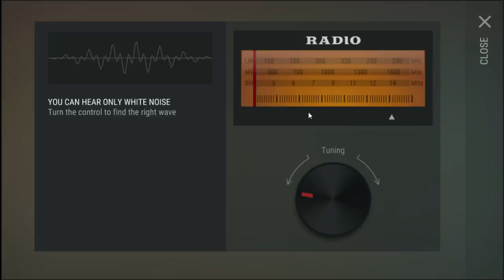Steel Room Giveaway, Base Upgrades + Events! (Last Day on Earth: Survival)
What's up everyone! Today in Last Day on Earth: Survival I'm going over how to enter the giveaway for reaching 20k subs on my channel, then visiting the dealer, rest stop and black port pd to trade in some tickets, then ending off by doing a load of upgrades on my base, hope you all enjoyed :)